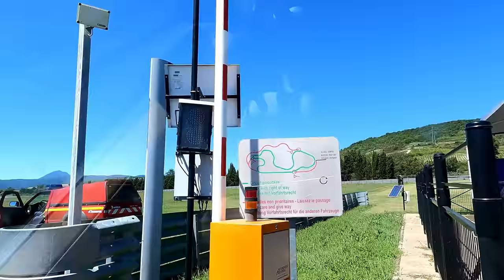A 160 km/h sur route mouillé en Tesla Model 3 - Il m'envoie en enfer et j'ai adoré !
A 160 km/h sur route mouillé en Tesla Model 3 sur le circuit Michelin avec un pilote Pro !

Lors du Tesla Owners Day 2022 j'ai eu la chance de pouvoir tester un Tesla Model 3 Long Range sur circuit mouillé avec un pilote pro et ça décoiffe !